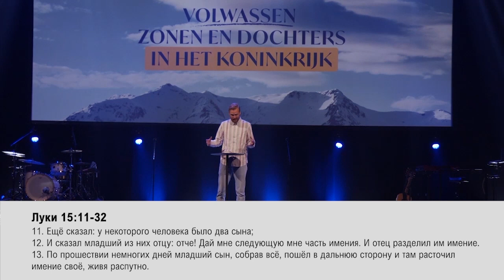ВЗРОСЛЫЕ СЫНЫ И ДОЧЕРИ В ЦАРСТВИИ БОЖЬЕМ. «Обнови свою жизнь!» (27)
Всё, ради чего призвал вас Бог – невероятно. Для толкования Евангелия  другим народам, или же – оживлять мёртвых и исцелять больных, быть отцом – это всё задания, при исполнении которых наших человеческих сил всегда будет не хватать. Если Бог сделал  вас отцом, и вы иногда чувствуете, что вам не хватает сил. Знайте же, что Святой Дух наделяет вас силой для того, чтобы выполнить эту задачу: вырастить и сделать сильным ребёнка, или детей же вверенных вам Богом, не только в вашей стране, но и в Царствии Божием.

В этой программе мы размышляем над вопросом: как же стать взрослым сыном или дочерью в Царствии Божием? Это можно сделать на примере притчи о блудном сыне, внимательно изучив поведение старшего сына, который обиделся на отца. Продолжение в программе, смотрите прямо сейчас.